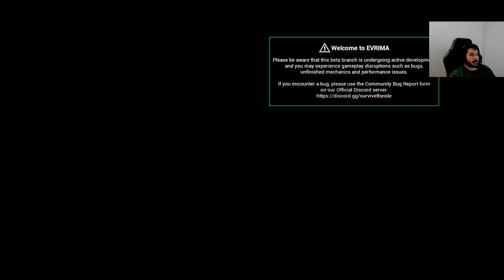Greekgodx plays and Reacts [VOD: 01 07 2023]